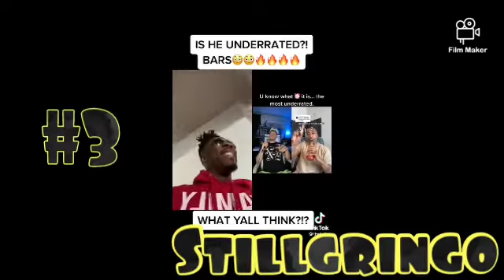My Top 5 @Thatsdax dearalcohol Open Verses!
Ik this isn't animation-related, but I really wanted to share this bc I love these Open Verses on this awesome @Thatsdax song and I wanted to help them get some more attention!

Hope you enjoy & stay for the special bonus at the end! ❤️